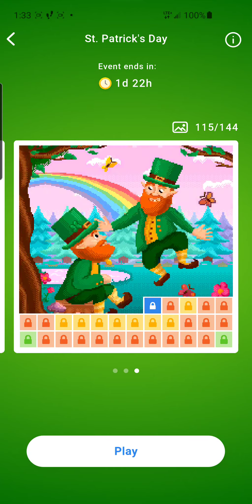Nonogram St Patrick's Day Puzzle 116 of 144